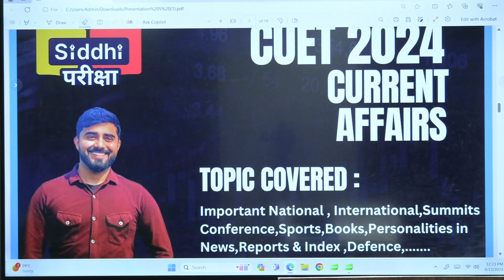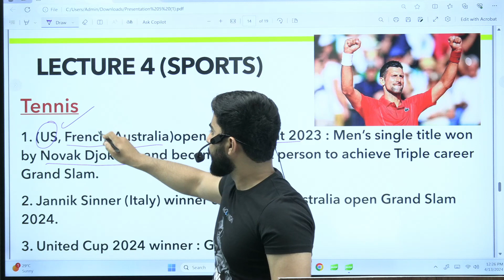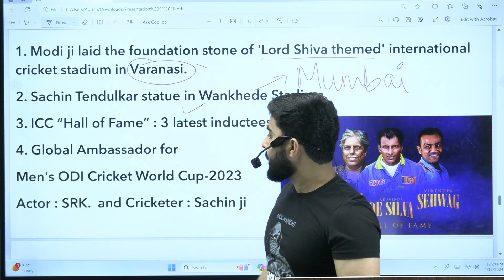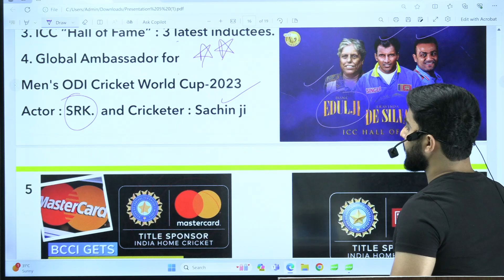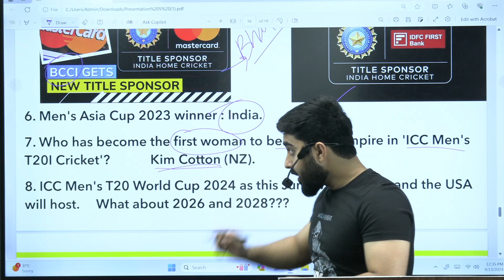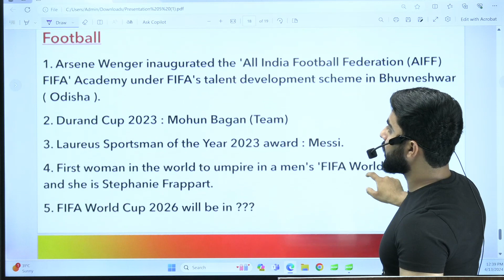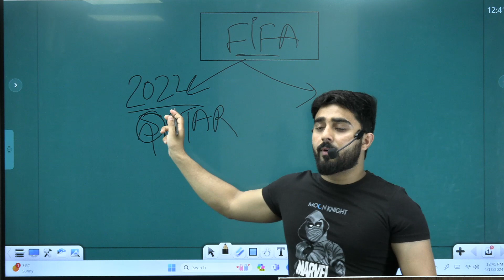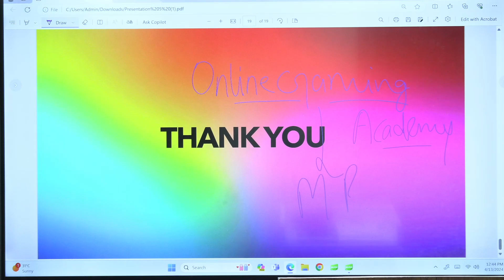CUET 2024 | Current Affairs Class | Most Important Topics| Siddhi Pariksha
Are you gearing up for the Common University Entrance Test (CUET) General Test and searching for effective preparation resources? Look no further! In this video, we provide a comprehensive solution guide to the last year's paper, enriched with expert tips, tricks, and strategies to boost your scores!

The CUET General Test serves as a crucial gateway to various universities, determining admission to a wide range of programs. Whether you're aspiring for engineering, sciences, humanities, or beyond, excelling in the General Test is paramount.

Join us as we dissect the previous year's paper, offering detailed solutions to every question. But that's not all – we go the extra mile by sharing time-saving techniques and smart shortcuts to tackle problems efficiently, allowing you to optimize your performance within the exam's time constraints.

Let's conquer the CUET General Test together and pave the way for a promising academic future!